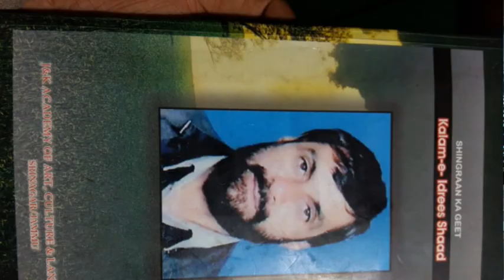latest documentary video gojri phari چند لوگ خوشحال دنیا لوکر رال مل عید بنانے لگا gojri phari song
اتراکھنڈ گوجر گوجر ی فوٹو گوجری سانگ جنگ